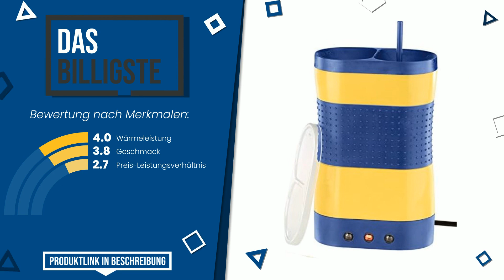Eierkocher Bis 3 - Top 7 - (BesteAngebote)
📣 'Eierkocher Bis 3'-Links in diesem Video:

✅ DAS MEISTGEWÜNSCHTE: Krups F23470 Eierkocher Ovomat Trio | Mit Wasserstandanzeige...

✅ DIE EXKLUSIVSTEN: WMF Küchenminis 2-Eier-Kocher, Eierkocher 2 Eier, mit Eipick...

✅ DAS GÜNSTIGSTE: Cloer 6021 Eierkocher, bis zu 3 Eier, herausnehmbarer Eiertr...

✅ DAS BILLIGSTE: Rosenstein & Söhne Stangenei Maschine: Vertikaler Doppel-Eie...

✅ BESTE PREISQUALITÄT: WMF Küchenminis 1-Ei-Eierkocher MyEgg mit Eierbecher, platzs...

✅ DAS MEISTGEWÄHLTE: Arendo - Edelstahl Eierkocher Threecook - Egg Cooker - EIN A...

✅ DAS MEISTVERSCHENKTE: Design Eierkocher Mini, B x T x H: 209 x 68 x 142 mm

Index:
00:00 - Intro
00:05 - Krups F23470 Eierkocher Ovomat Trio | Mit Wasserstandanzeige...
00:33 - WMF Küchenminis 2-Eier-Kocher, Eierkocher 2 Eier, mit Eipick...
01:01 - Cloer 6021 Eierkocher, bis zu 3 Eier, herausnehmbarer Eiertr...
01:28 - Rosenstein & Söhne Stangenei Maschine: Vertikaler Doppel-Eie...
01:51 - WMF Küchenminis 1-Ei-Eierkocher MyEgg mit Eierbecher, platzs...
02:19 - Arendo - Edelstahl Eierkocher Threecook - Egg Cooker - EIN A...
02:50 - Design Eierkocher Mini, B x T x H: 209 x 68 x 142 mm